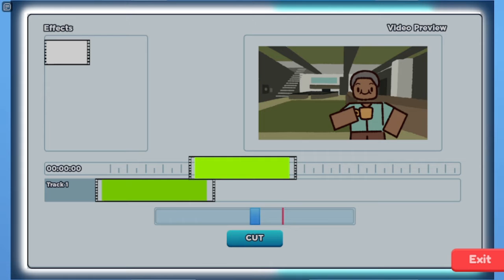Becoming FAMOUS on YouTube in Roblox!!! | Roblox Youtube Life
I hope you enjoy the video, today I am playing roblox Youtube Life!

ALSO SORRY FOR THE LAGGY SCENES SOMETIMES, IT WASN'T MY GAME FOR SOME REASON WHEN I EXPORTED THE RECORDING SOME PARTS DIDN'T COMPILE CORRECTLY.